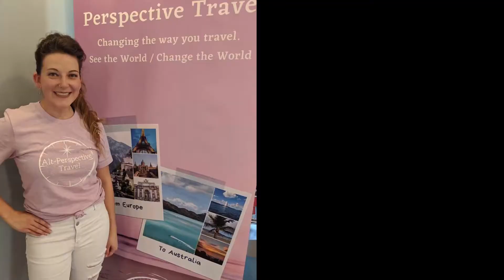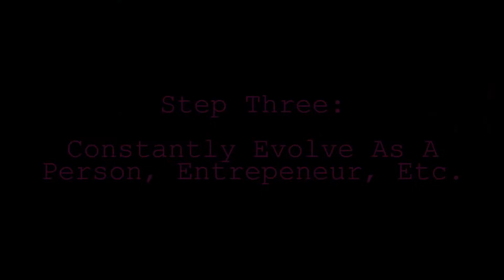How To: Be The BEST & 3-Steps to Achieve Your Long Term Goals! What's Up Wednesdays! (Episode 21)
Hello everyone, and welcome to a new Episode 21 of our Alt Series - What's Up Wednesdays! What's Up Wednesday is a weekly video series to chat motivational advice to get you through your week, lifestyle tips to improve your physical and mental health, as well as a mix of business and travel tips to work better. This week's episode will cover how to be the best at achieving your long term goals, in 3 steps!

⬇️ Sit down with me for episode 21 where I chat real examples of not giving up on the end goal. You will inevitably face roadblocks and discouraging moments as you strive for the big end goal at the end of the tunnel. break down into three steps to get there:
1. Getting Personal Life Matters Together.
2. Do the Ground Work & Put Yourself in a Good Environment.
3. Constantly Evolve- As a Person & Entrepreneur

Starting this week into future weeks we are taking a different spin on our weekly episodes! What you can expect coming in the very near future is:
*A brand new video series dedicated to traveling the best, most eco-conscious way possible. We are all about traveling with our budgets and the environment in mind so we are dedicating a whole series just to that and will begin featuring travelers who are already making big movements for the environment!
PLUS a brand new series dedicated to starting  up your own businesses and what the life of an entrepreneur really looks like! No one shows you the grit and grime of hustling to get your first business of the ground so we are taking a deeper look into what it takes.

Shop Gear We Use:
Camera- Canon EOS 80D

Eager to get out of town for the weekend? Browse our selection of fully planned day trips and go exploring right now! There is no planning required and you don’t have to spend a lot of money to have fun on one of our Alt-Venture Kits! These day trips are packed with fun for all ages and you can also find a trip based specifically on your interests.

Share your content and create relationships in a more authentic way while building a professional portfolio of your work.

Use one of our hashtags and tag your content with our handle for a feature!